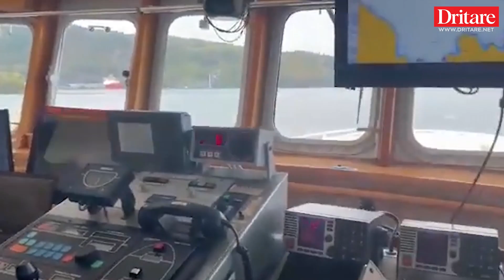Franca, Lituania Shqipëria në anijen shqiptare Open Balkan!